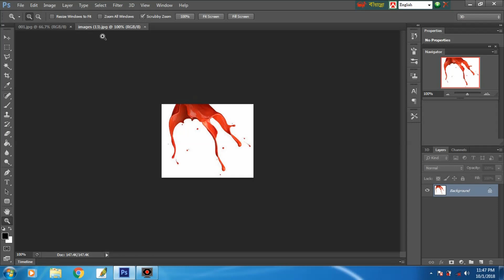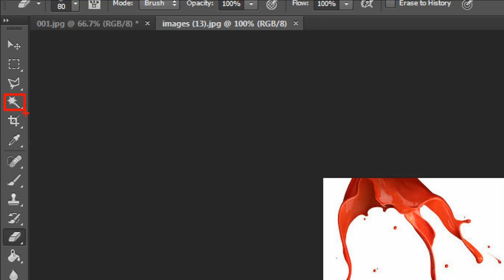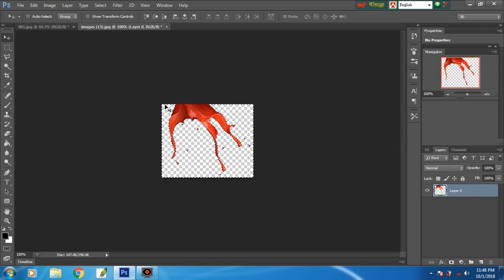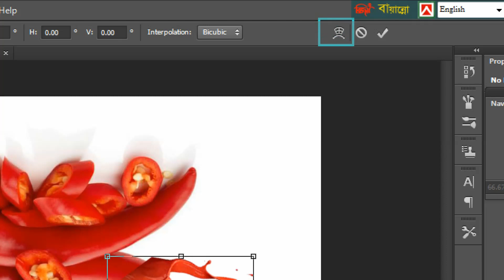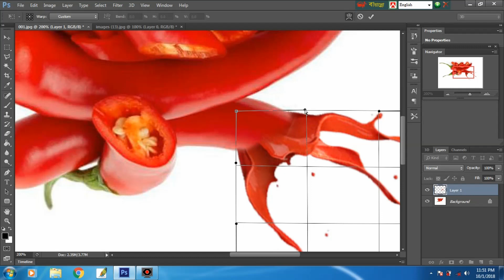ফটোশপ টিউটোরিয়াল Splashes effect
বন্ধুরা খুব অল্প সময়ে মধ্যে ভিডিওটি তৈরী করেছি। কোথাও বুঝতে সমস্যা হলে বা ভুল হলে আমাকে ক্ষমা করবেন। প্রত্যেকটা টিউটরিয়ালে আমি আপনাদের জন্য খুব কম সময় ব্যয় করাবো। পর্যায়ক্রমে প্রত্যকটি ফটোশপ দিয়ে যেমন cs 8.0/ cs 7/ cs 3/cs 6 /cc এবং Adobe After effect  এর সাহায্যেও আমি আপনাদের জন্য টিউটোরিয়াল তৈরী করব ইনসাআল্লাহ Adobe Photoshop Tutorial in Bangla আমার চ্যানেলকে Subscribe করে আমাদের সঙ্গে থাকুন।
Adobe Photoshop Tutorial Splashes effect in Bangla